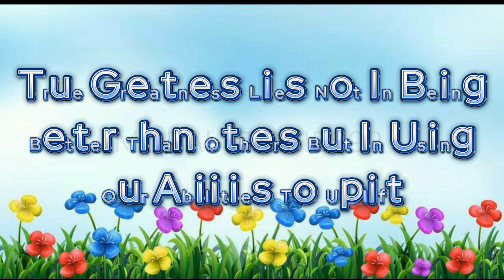English short Story || The Proud Squirrel Story || English Short Moral story